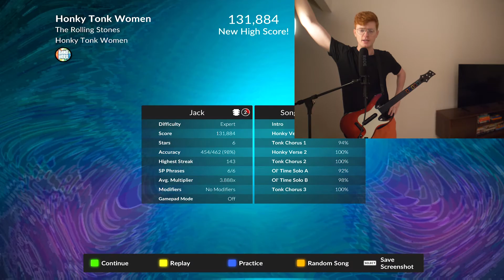Honky Tonk Women | GUITAR HERO WITH JACK: Episode 1298 - Band Hero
Episode 1298: Honky Tonk Women